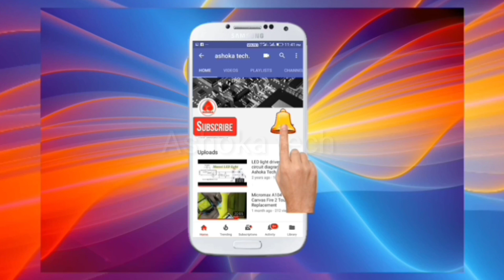How to Open Any Xiaomi redmi Mi Mobile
MI mobile

How to open redmi note 4 back cover

 How to open redmi note 3 back cover